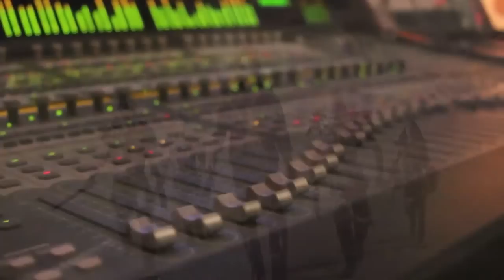BLESSED by a Broken Heart - Update NEW ALBUM RELEASE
Slater pumpin' everyone up for Friday, SEPTEMBER 30th. The day BLESSED announces the album release date for your future favorite record of all time.

Wanna be the first to know the date, know the album title, see the album cover, and maybe even get a NEW SONG?

REPOST, SHARE, TWEET, AND PROMOTE SEPT.30th.